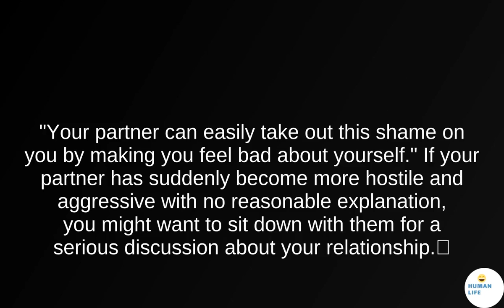How exactly did you manage to clean the dishes wrong